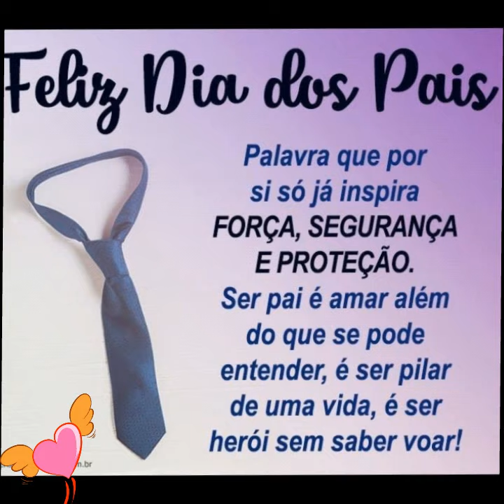Homenagem Dia dos Pais | 2º PERÍODO C